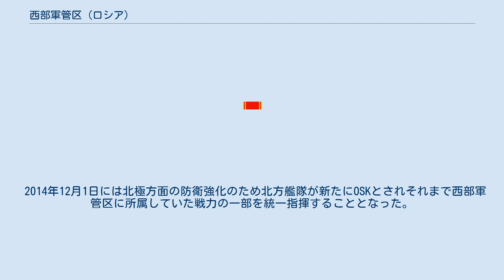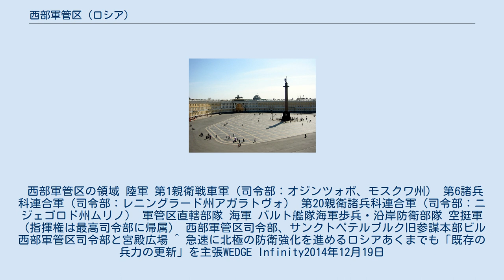西部軍管区 (ロシア)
ソ連・ロシアの軍管区
西部軍管区（せいぶぐんかんく、ロシア語: Западный военный округ）は、ロシア連邦軍の西部における軍管区。
 大統領令No.1144に基づき、従来のモスクワ軍管区、レニングラード軍管区、北方艦隊、バルト艦隊（カリーニングラード特別区を含む）を統合して2010年9月20日に発足した。
司令部はサンクトペテルブルクに所在する。
 西部軍管区には、統合運用化の一環として作戦・戦略司令部(OSK)としての資格が与えられており、域内の陸海空軍部隊を軍管区司令官が指揮する権限を持つ。
また、域内の準軍事組織（内務省の国内軍、連邦保安庁の国境警備隊など）に対しても指揮権は及ぶ。
 2014年12月1日には北極方面の防衛強化のため北方艦隊が新たにOSKとされそれまで西部軍管区に所属していた戦力の一部を統一指揮することとなった。
 西部軍管区の領域 陸軍 第1親衛戦車軍（司令部：オジンツォボ、モスクワ州） 第6諸兵科連合軍（司令部：レニングラード州アガラトヴォ） 第20親衛諸兵科連合軍（司令部：ニジェゴロド州ムリノ） 軍管区直轄部隊 海軍 バルト艦隊海軍歩兵・沿岸防衛部隊 空挺軍（指揮権は最高司令部に帰属） 西部軍管区司令部、サンクトペテルブルク旧参謀本部ビル 西部軍管区司令部と宮殿広場 ^ 急速に北極の防衛強化を進めるロシアあくまでも「既存の兵力の更新」を主張WEDGE Infinity2014年12月19日